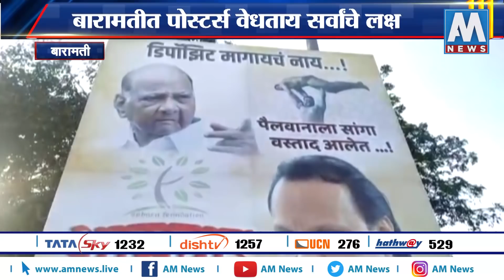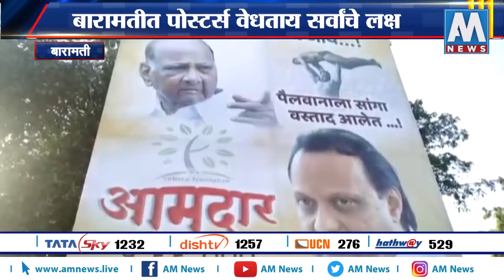AjitPawar अजित पवार म्हणताय..' डिपॅजिट मागायचं नाही ', बारामतीत पोस्टर्स वेधताय सर्वांचे लक्ष